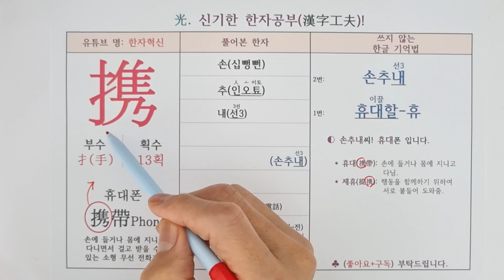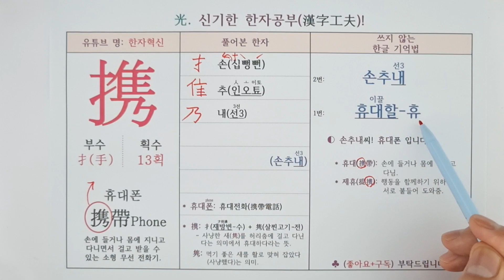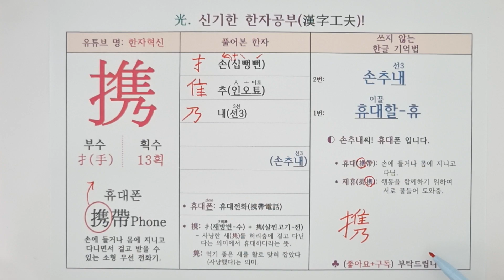274.휴대할(이끌) 휴. 한자 소리로 외우는 특별한 방법(휴대폰)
중국어 한자 병음 : [xié] 携